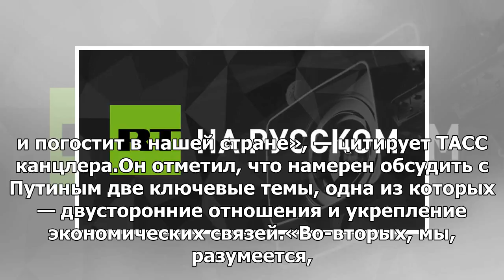Курц намерен обсудить с ЕС отношения с ЕС и Россией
Канцлер Австрии Себастьян Курц намерен обсудить с российским лидером Владимиром Путиным улучшение вз...
► Источник：girlsnews、v.v.v ..